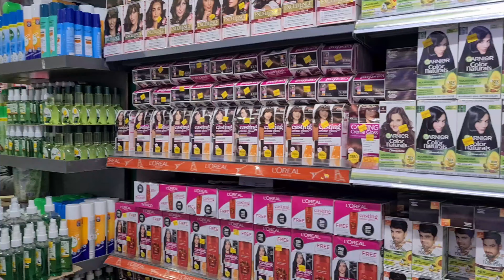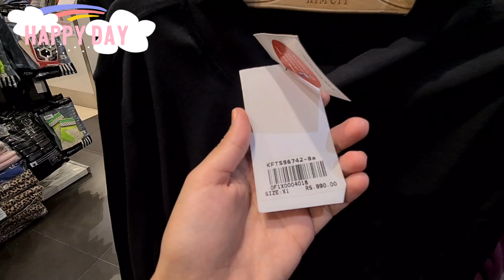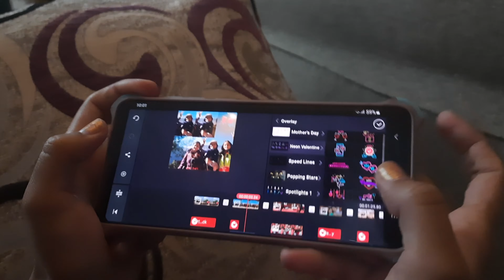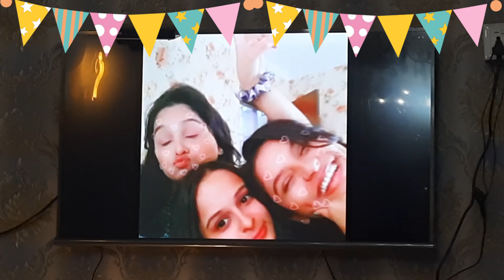BIRTHDAY VLOG🎊🎉 |SHOPPING|FUN|BIRTHDAY LUNCH| birthdayvlog VLOG😍🥰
Hello everyone!! Welcome back to a new video(vlog). Hope everyone is fine and doing well. In this video I have shared how we celebrated my sister's birthday at midnight, birthday lunch and fun filled shopping. Hope you all enjoyed watching it as much I did filming it. Thank you!! XOXO
Intro and Outro used in this video by:
Music Used